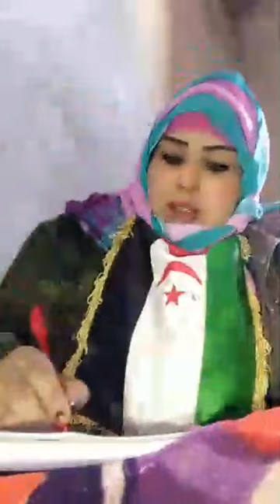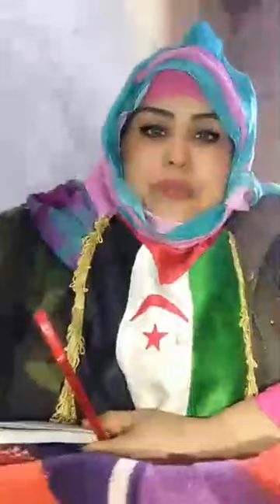من مخيمات العزة و الكرامة مباشر جديد للمناضلة الصحراوية الخليفة برك